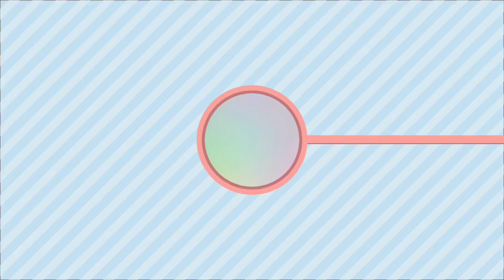hermosos peinados con trenzas, ideas para estas fiestas| chicas fashions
hola chicas,  en este día vamos a ver ideas de peinados muy bonitos con trenzas,  ideas para hacer tu misma,  si no sabes como , te damos el método o paso a paso de cada peinado,  bendiciones a todas y comenzamos...

00:00  intro
00:34  peinado 1
00:59  peinado 2
01:27  peinado 3
02:05  peinado 4
02:22  peinado 5
02:43  peinado 6
03:30  peinado 7
03:57  peinado 8
04:33  peinado 9
04:57  peinado 10
05:31  peinado 11
05:58  peinado 12

muchisimas grasias por llegar hasta el final, bendiciones a todas